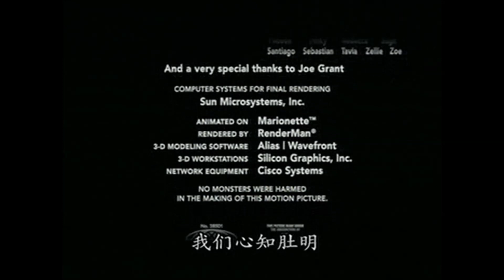I Wouldn't Have Nothing If I didn't have you Song From Monsters Inc PAL Toned 3/23/24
Ripped Dircectly from my Chinese VCD Disc 2.
NOTE: Edited out Most of the Outtakes for further copyright reasons.